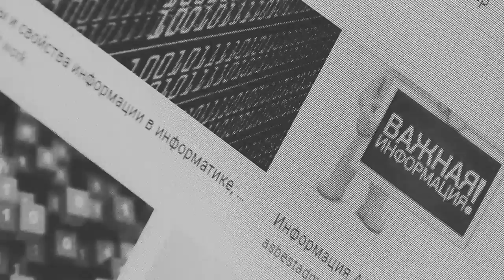Deviatio | Отклонение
ДЕВИАЦИИ